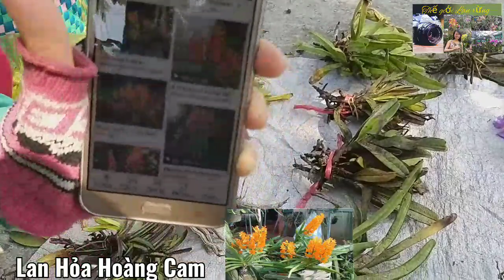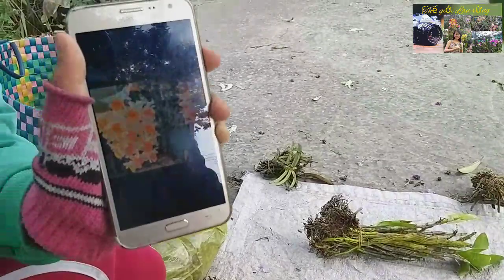Lan rừng Hoàng Lạp, Vẩy Rồng, Sóc Lào, Căn Diệp, Báo Hỷ, Hoàng Hỏa Cam trồng vườn Thế giới Lan rừng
Mua Lan Hoàng Lạp, Vẩy Rồng, Sóc Lào, Căn Diệp, Báo Hỷ, Hoàng Hỏa Cam trồng vườn Thế giới Lan rừng